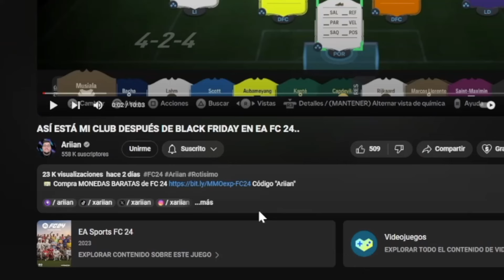YAYA TOURÉ BARATO? KONDOGBIA 88 RTTF REVIEW - EA FC 24 ULTIMATE TEAM